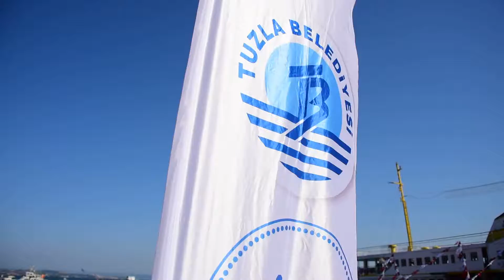🔴TUZLALI SPORSEVERLER AYAK TENİSİ TURNUVASINDA BİR ARAYA GELDİ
📌“MÜKEMMEL BİR ORGANİZASYON OLDU”